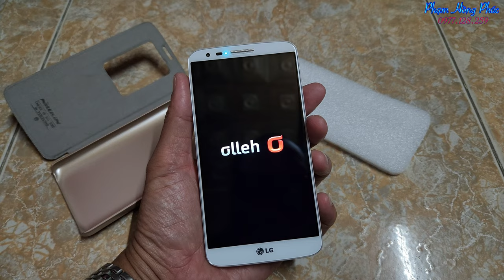Bán LG G2 siêu đẹp...